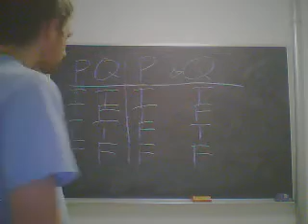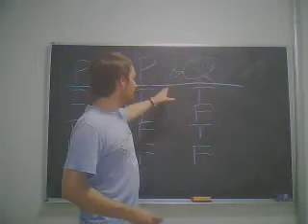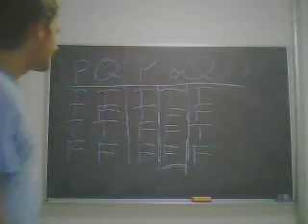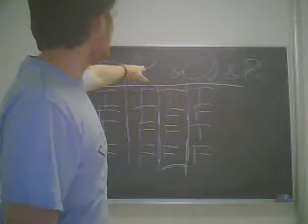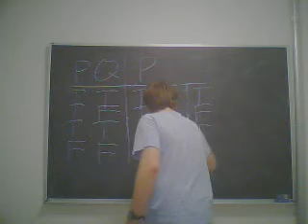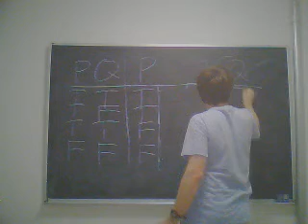Introduction to Symbolic Logic II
A brief introduction to symbolic logic.